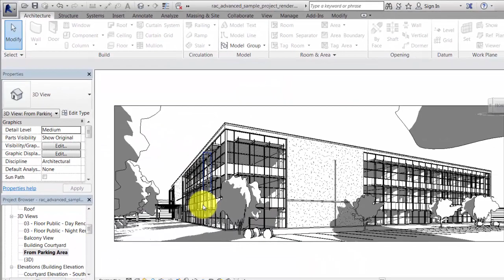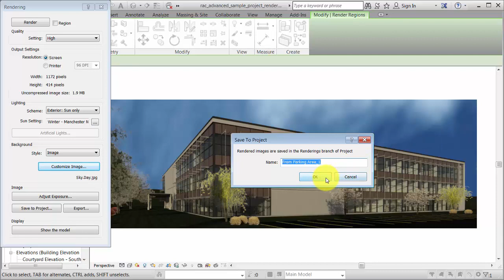Revit 2017 Daylight Rendering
Demonstrates how to display the rendering dialog, specify simple settings, and render a daytime view.